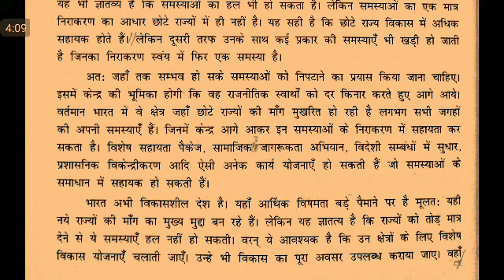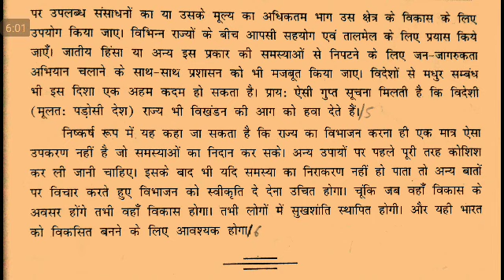#3 Nibandh dictation, निबंध डिक्टेशन, Steno Dictation, UPSSSC STENO, SSC STENO, Upsssc dictation